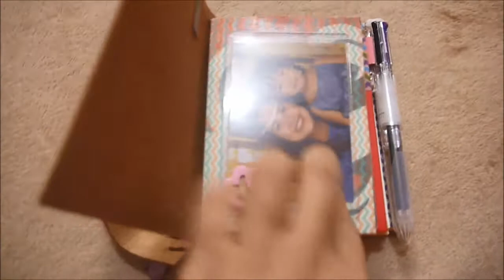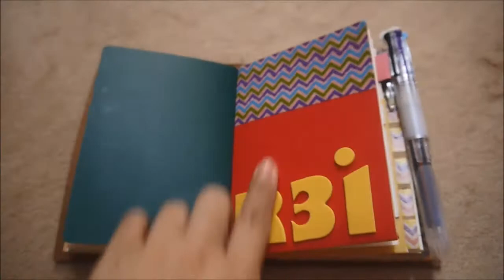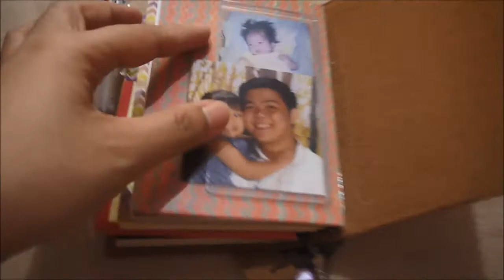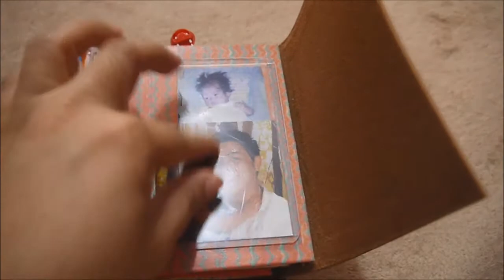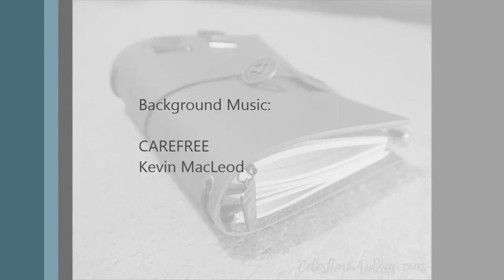Passport Sized Traveler's Notebook Setup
See how I set up my passport sized traveller's notebook.

Macata Cover in Tan - CN PaperCrafts
Grid Insert - Muji
Weekly Insert and Blank - CN PaperCrafts
Folders, Charms - DIY
Coleto Pen - Pilot

Camera: Panasonic Lumix GF3